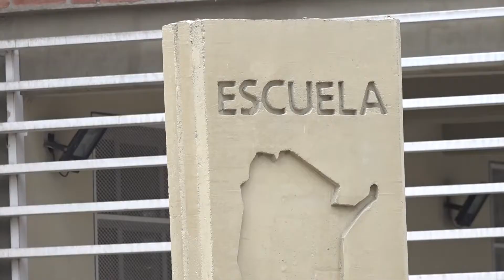Osvaldo Jaldo | Visita a la Escuela Técnica N°1 de Río Seco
Río Seco | Con distintas obras a largo y ancho de la provincia, los tucumanos estamos avanzando juntos.
Con el gobernador Juan Manzur, visitamos la Escuela Técnica N°1 de esta localidad, la cual está siendo acondicionada para la oportuna reactivación del sector educativo.